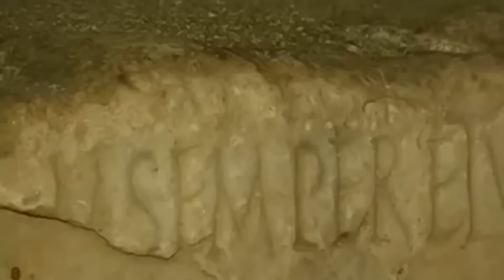¿Dónde se encuentran las reliquias de San Valentín?